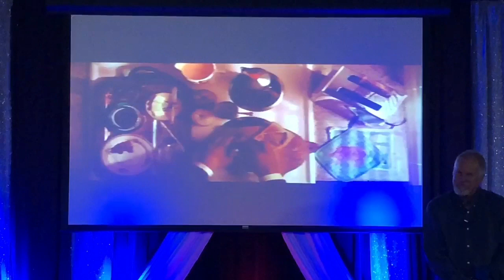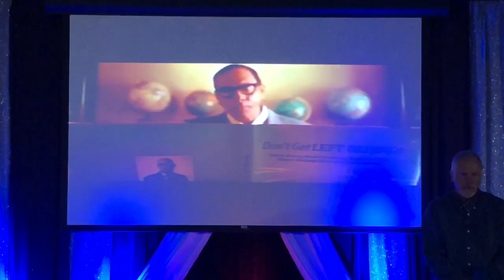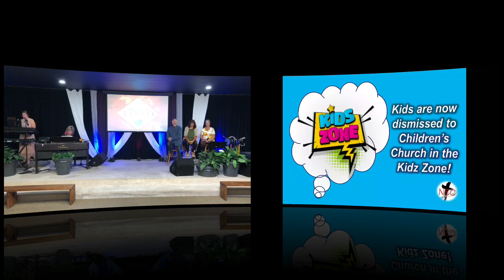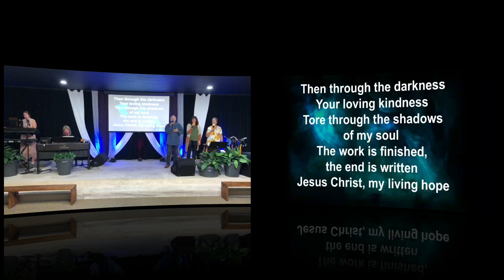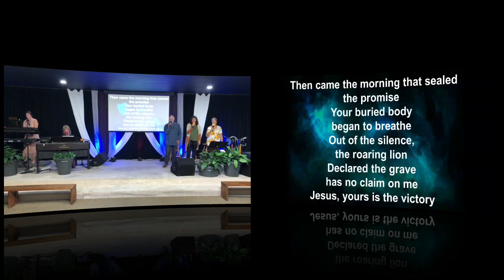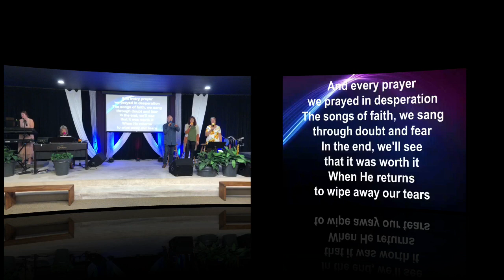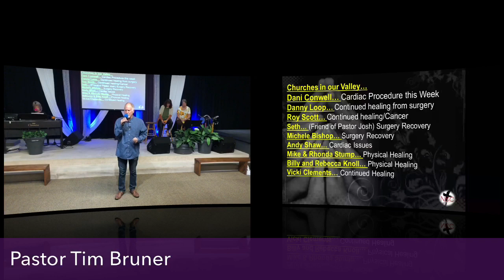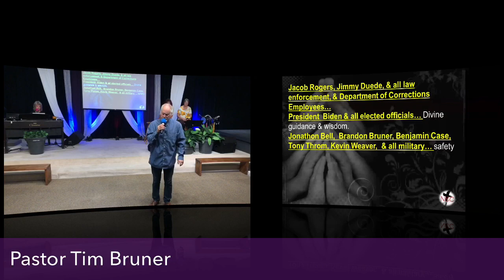New Beginnings Chapel Sunday Morning Service October 30, 2022